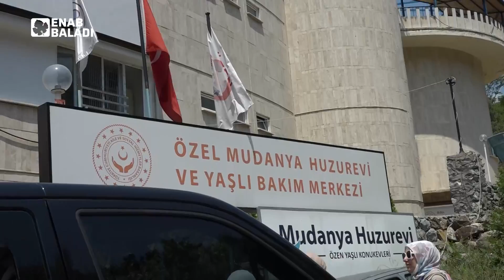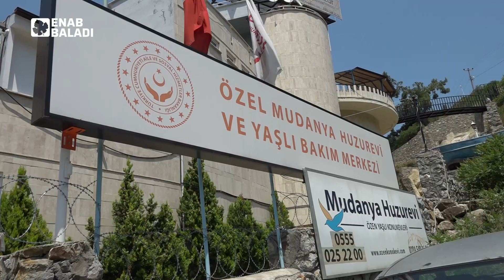كان عيدنا ببورصة | وين ما كنتو تكونو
برنامج اجتماعي يتناول حال السوريين في المغترب، يبث كل خميس عبر قناة عنب بلدي
Music